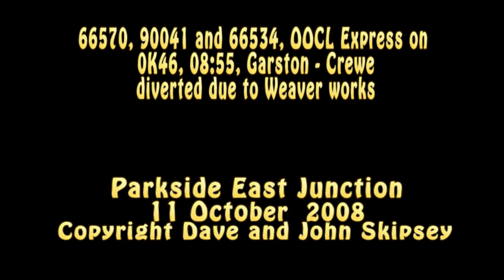youtube video #-8nlB6el8zQ